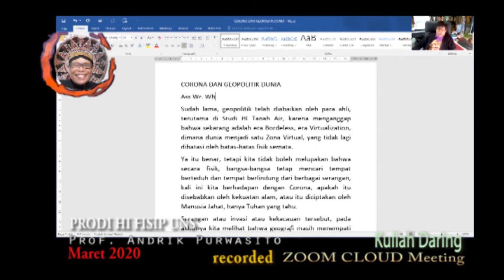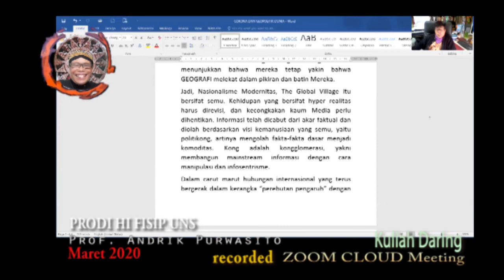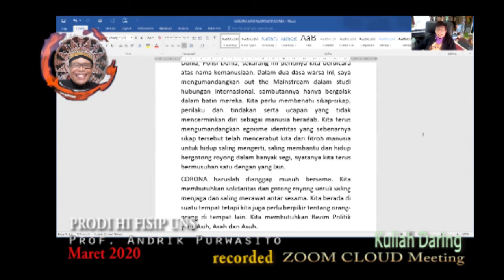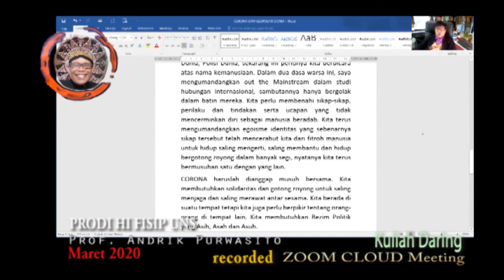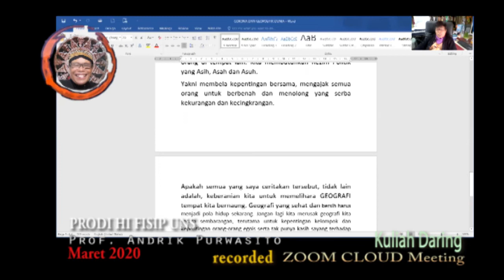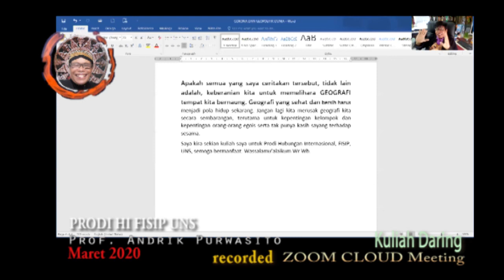Kuliah Daring GEOGRAFI POLITIK HI FISIP UNS Maret 2020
kuliah Daring
Geografi Politik
HI FISIP UNS